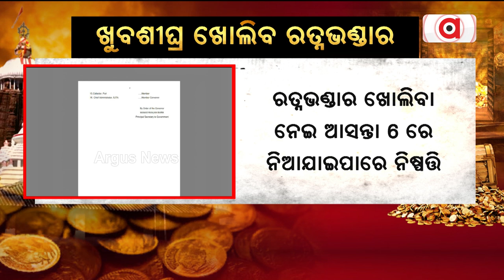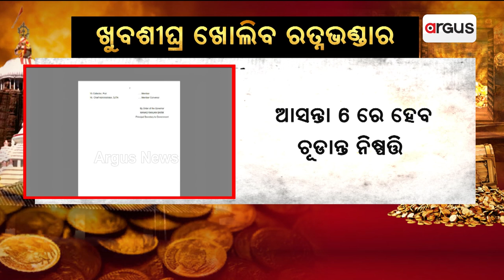ଖୁବଶୀଘ୍ର ଖୋଲିବ ରତ୍ନଭଣ୍ଡାର || Ratnabhandar Open || Srimandir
ଖୁବଶୀଘ୍ର ଖୋଲିବ ରତ୍ନଭଣ୍ଡାର । ଆସନ୍ତା ୬ ତାରିଖ ବୈଠକରେ ରତ୍ନ ଭଣ୍ଡାର ଖୋଲିବା ନେଇ ଚୂଡ଼ାନ୍ତ ନିଷ୍ପତ୍ତି ନିଆଯିବ ।